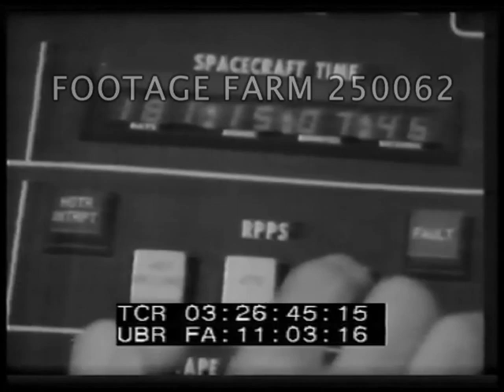1950s Russian Propaganda - 250062-11 | Footage Farm Ltd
[1950s - 1980s, Cold War:  Russian Propaganda w/ Missiles etc]
Chinese cavalry riding in mountains.  City & buildings, riverboat w/ bridge behind.  Troops run along riverbank to camouflaged artillery, raise barrels & load ammunition, sighting.  Many troops underground running thru tunnels, riding in army trucks, pulling artillery, tanks moving ahead.  POV w/ camera running after troops.
03:22:28  Pan of city w/ large apartment buildings.
03:22:45  Stacks of bags of flour or ?? filling large tunnel, other supplies.  Civilian troops at attention in tunnel getting training.  Various equipment.
03:23:02  Silent.  Large overhead crane moving rocket or ??
03:23:15  Silent, then sd begins.  Officers outdoors saluting; reviewed; carrying CCCP banner.  Convoy of military trucks w/ headlights on & sections of large rocket past.  Officers watching rocket raised into vertical position, nose cone added.
03:24:36  Military officers in bunker watching equipment & video screen; man holds stop watch.  Others in underground bunker saluting as officer arrives; Lenin poster on wall.  Crew descending in elevator, out & move into tunnel.
03:25:29  View down into missile silo.  Underground crew setting controls.  Three men move thru tunnels & walkways into Control Room to relieve crew.  Missile fired, out of silo w/ much steam.
03:26:34  Oscilloscope pattern, computer tape reel spinning, pan across controls showing “spacecraft time”.  Large format photographs printed on paper rolls & men inspecting w/ magnifying glass / loupe.
03:27:10  Tracked personnel carriers thru mud; tanks across field, along dirt roads.
03:28:01  USSR military officers / Generals watching explanation of large reconnaissance photograph on wall.  MCU officers taking notes & plotting.
03:28:22  POV along runway in front of fighter jets parked on tarmac.  Radar antenna turning.  Large military jet landing; military in control room working.
03;28:42  Brezhnev (?) out of car, greeted by military.  Talks to group of military & civilians.  Military watching w/ spotting telescope.  Camera beneath camouflage.
03:29:29  Jeeps past military in review.  Abrupt end.
Soviet Propaganda; Cold War;  China; Russian;
NOTE:  Need translation.  Sound begins ca 03:23:15 to end.